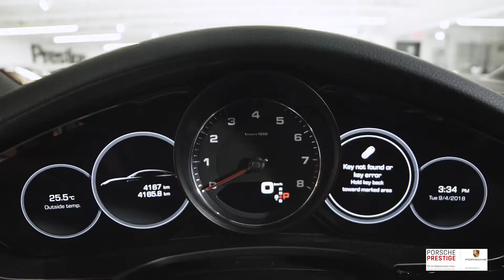P3042 2018 PARAMERA GREY 4s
21" Exclusive Design Wheels Painted in Black High-gloss
Adaptive Air Suspension incl. Porsche Active Suspension Management (PASM)
Cupholder covers (front)
LED-Matrix Headlights incl. Porsche Dynamic Light System Plus (PDLS+)
ParkAssist (Front and Rear) incl. Surround View
Power Seats (14-way) with Memory Package
Power Steering Plus
Premium Package Plus
Seat Ventilation (Front)
Sport Exhaust System incl. Tailpipes in Black (high-gloss)
Tire Valve in Black
USB Interface (Rear)
Wheel Center Caps with Colored Porsche Crest